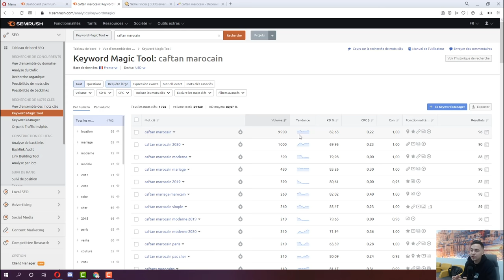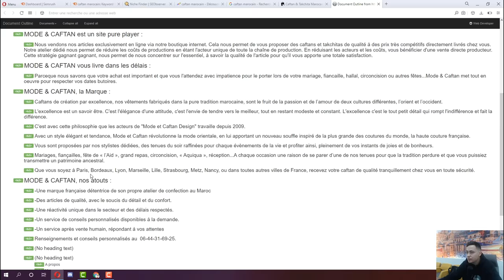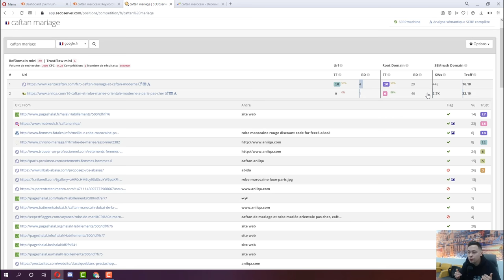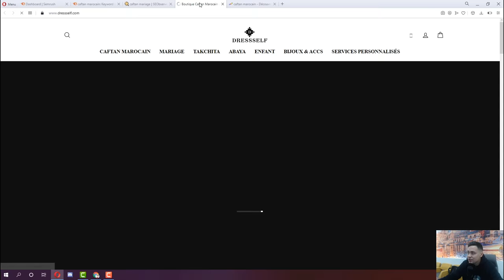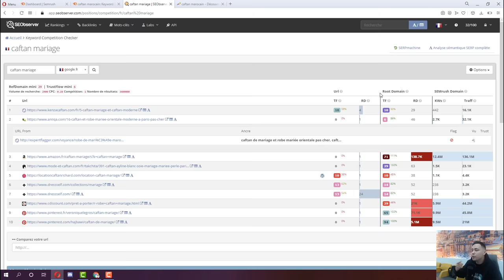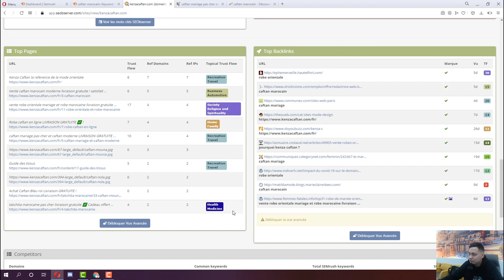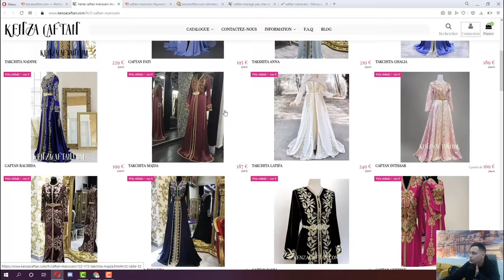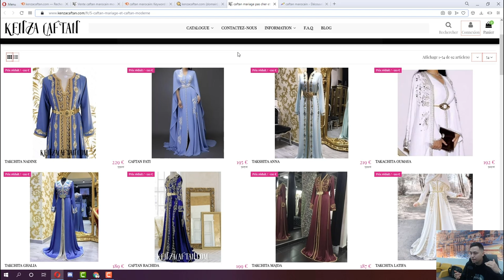TROUVER UNE NICHE PARFAITE #1 EN 2021 (SEO SHOPIFY & E-COMMERCE)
Première vidéo d'analyse de niche e-commerce #1

Je te montre comment évaluer le potentiel d'une niche SEO, comment attaquer le business pour ne pas perdre de temps... et quelques astuces supplémentaires.

Tu as aimé ? Mets un commentaire avec la mention "SEO SHOPIFY" si tu souhaites plus de vidéos où je te donne des opportunités de business!

⭐ Besoin de Booster tes Résultats SEO (White Hat) ?! Contactez notre agence

Liste de mes récentes vidéos :

TROUVER DES EXPIRES SEO SUR LES SITES D'ARNAQUES ? (référencement naturel)
(SEO) RANKEZ EN 1 MOIS GRÂCE À UN NDD EXPIRÉ SHOPIFY ! (JE REPREND LES TUTOS SEO)
[SEO] BLACK FRIDAY JUSQU'A CE SOIR MINUIT !
Black Friday BHM - blackfriday.money 🚀
BOOSTER VOS CONVERSIONS AMAZON AVEC CE SYSTÈME UNIQUE ! (tarif de lancement)
🚀 TROUVER DES IDÉES DE SUJETS POUR VOS BLOGS PBN
🚀 NOM DE DOMAINE VIERGE OU EXPIRÉ POUR MON RÉSEAU PBN ?
🚀 INVESTIR DANS UN RÉSEAU PRIVÉ SEO POUR ÉTENDRE TA DOMINATION (PBN : PRIVATE BLOG NETWORK)
OBTIENS DES BACKLINKS GRATUITS EN 5 MINUTES ET NE FAIS PLUS CETTE ERREUR... - JOUR 24
STARTUP : AMELIORER SON SEO AVEC CETTE METHODE (SIMPLE & EFFICACE) - JOUR 23
VÉRIFIER L'INDEXATION D'UNE URL (JOUR 22)
🚀 BACKLINK SEO SUR UN SITE .GOV (JOUR 21) - JE PENSAIS QUE CETTE FAILLE N'EXISTAIT PLUS 😱
🚀 REDIRECTION SEO : UNE ÉTAPE INDISPENSABLE POUR TA STRATEGIE SEO (JOUR 20)
🚀 NOMS DE DOMAINE EXPIRES EN 10 MINUTES TOP CHRONO (JOUR 19)
FORMATION SEO - POSER UN BACKLINKS SUR LA MEMBERLIST - DÉTAILLÉE (JOUR 18)
🚀 BACKLINK SEO SUR LES FORUMS + MANIPULATION DES URLS (JOUR 17)
🚀 OBTENIR DU CONTENU SEO MASSIVEMENT POUR QUELQUES EUROS €€€ (JOUR 16)
🚀 REFORMULATION DE CONTENU ET OUTILS SEO (JOUR 15)
🚀 AUGMENTER SON TRUST FLOW SEO - INTRODUCTION & ANALYSE (JOUR 14)
🚀 GONFLER VOTRE TRAFIC SEO AVEC CETTE MÉTHODE (JOUR 13) - PRÉVENTION EN CAS D'ACHAT DE BACKLINKS
🚀 1 BACKLINK DE QUALITÉ POUR VOTRE RÉFÉRENCEMENT NATUREL (JOUR 12)
🚀 3 CARACTÉRISTIQUES À AVOIR POUR EXCELLER EN SEO (JOUR 11)
🚀 BACKLINKS INÉDIT EN 2 MINUTES TOP CHRONO (JOUR 8)
⛔ BACKLINKS AUTOMATIQUE VS BACKLINKS HUMAIN - CHALLENGE 30 JOURS SEO (JOUR 7)
🚀 TROUVER SON PREMIER NOM DE DOMAINE EXPIRÉ THÉMATIQUE (JOUR 6)
🚀 TROUVER TES PREMIERS BACKLINKS SEO THÉMATIQUES (JOUR 5)
🚀 OBTENIR UN BACKLINK SEO DEPUIS SHOPIFY EN 5 MINUTES ! (JOUR 4)
🚀 DROPSHIPPING : TROUVER DES WINNERS EN SEO AVEC FOOTPRINT SHOPIFY + BONUS (JOUR 3)
Je cherche un nom de Challenge + vos Idées de vidéos SEO :)
🚀 DROPSHIPPING HAUTE QUALITE EN SEO + PROSPECTION TIPS (JOUR 2)
🚀 ANALYSE NICHE DROPSHIPPING EN SEO (JOUR 1)
🚀 MON AVIS SUR 2020 + TON ACCÈS AU PACK SEO ELITE ! (FORMATION SEO)
✅ STRATÉGIE DE BACKLINKS SEO : FAIS MIEUX QUE TES CONCURRENTS ! (débutant)
Live Google Adwords avec Benjamin Chevillon ! (TIPS & FORMATION SEA)
HACK'4CASH avec BHM GENERATOR - Plugin de FRÉDÉRIC ZIBETTE
🔴 LIVE FISCALITÉ AVEC HUGO DE ALFRED AM !
✅ Pack Domination SEO ! (BHM GENERATOR)
▶ LE FILTRE GAGNANT POUR TROUVER DES NOMS DE DOMAINE EXPIRÉS QUI DÉBOITENT ?
DOUBLEZ VOS GAINS SEO AVEC BAZOOKA - Cadeau en Description 🎁
✅ GAGNER de l'ARGENT AVEC SON BLOG en SEO en 30 JOURS ? 🅐🅡🅝🅐🅠🅤🅔 ? 😱😱
3 ASTUCES PUISSANTES POUR LES NOMS DE DOMAINE EXPIRÉS (Replay)
BLACK CREEPER / KRUSTYHACK : SERVEUR / VPS POUR ZENNO POSTER, SCRAPEBOX, GSA...